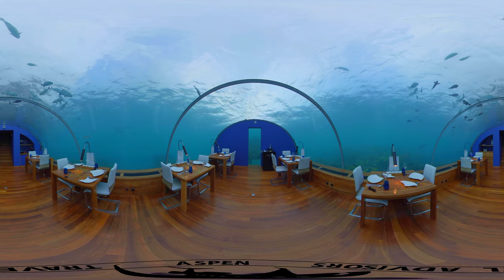Maldives in VR - UNDERWATER RESTAURANT at Conrad Rangali Island. Luxury Island Resort Tour 5.7K 360º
Visit AspenTravelAdvisors.com and VIPmytrip.com for more information including VIP rates and availability.

The Conrad Maldives is a Maldivian playground is full of possibilities. Choose the lively Rangalifinolhu Island or the hideaway of Rangali Island.

Experiences: Beach, Local Immersion, Wellness
Vibe: Zen
Room Style: Contemporary
Number of Rooms: 151

Aspen Travel Advisors guests are VIP and receive:
🛩 Room Upgrade on arrival
🛩 Buffet Breakfast daily for two guests per bedroom
🛩 $100 USD equivalent Resort/Hotel credit to be utilized during stay
🛩 Complimentary luxury sunset fishing excursion for two, once during stay
🛩 Early check-in/late check-out
🛩 Complimentary Wi-Fi

* Some amenities are subject to availability